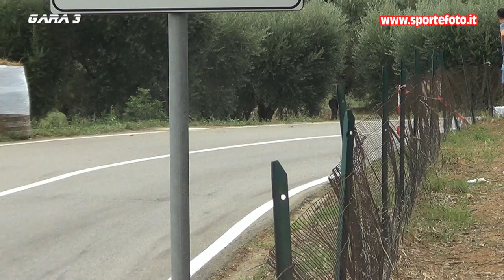Emmanuele Sturino - 3` Slalom Citta` di Altomonte (CS) 04-09-22